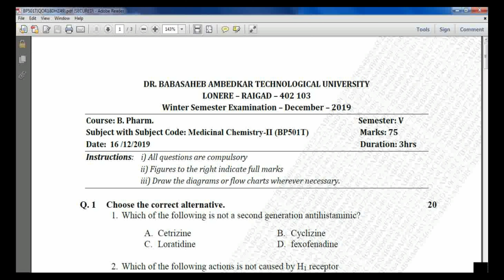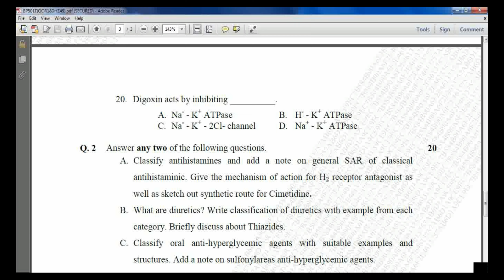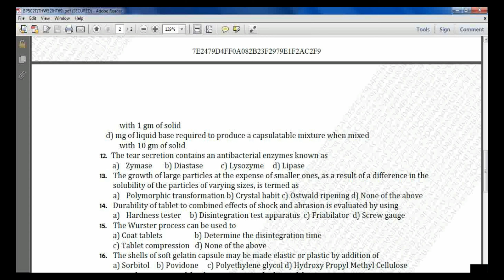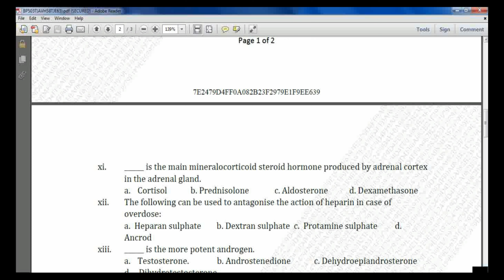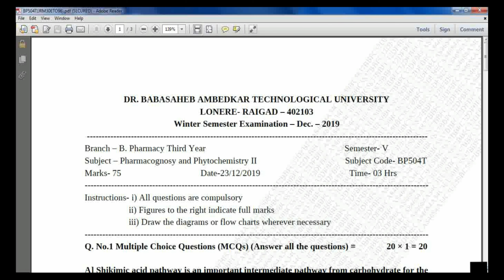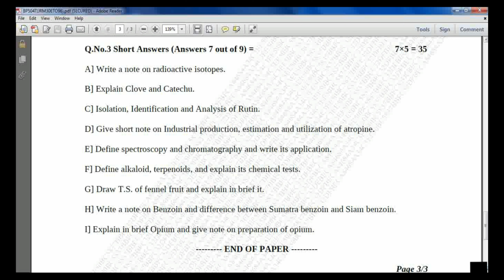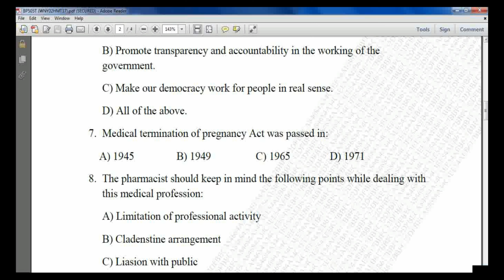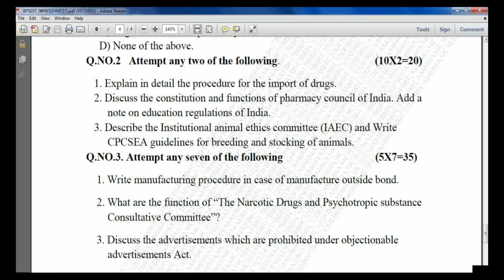DBATU: B.Pharmacy Question Bank-15 Winter 2019 (Regular) Semester - V.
Dr. Babasaheb Ambedkar Technological University B.Pharmacy Examinations Question Bank series -
Winter 2019 (Regular) is the examination of Semester - I, Semester - III and Semester - V.

In this video Question papers of semester - V are given.

For more communication with the students, I have created Telegram group.

Books are published on Previous question Papers of DBATU.